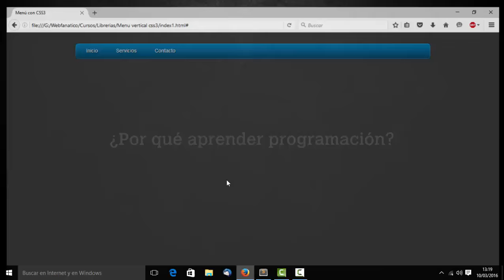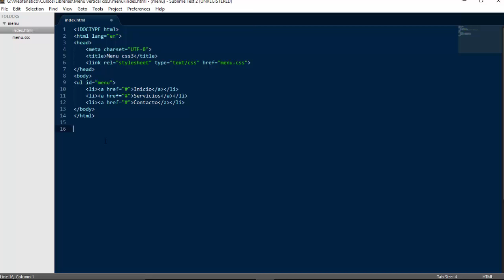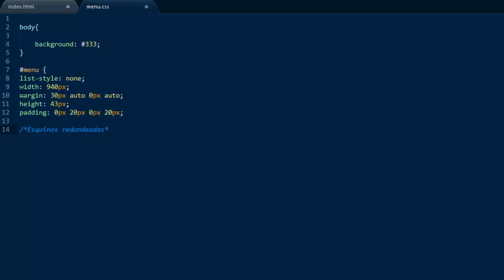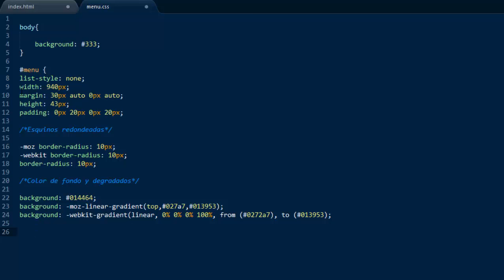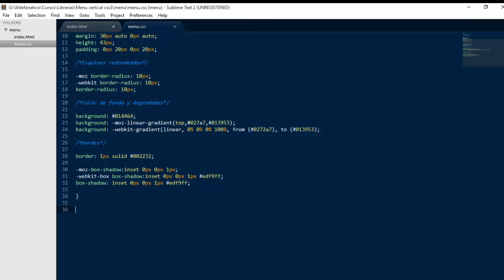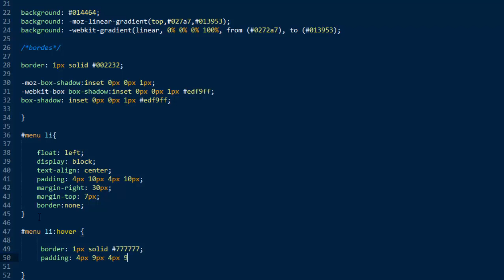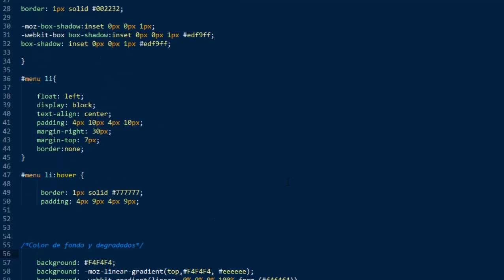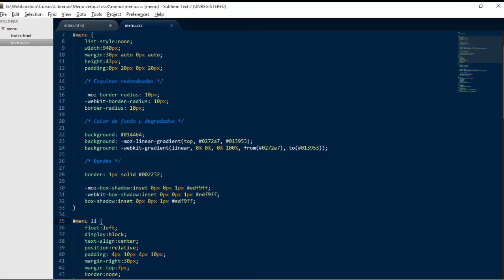Como crear un menu con CSS3 | Webfanatico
En este video vamos a crear un menú utilizando CSS3. Este menú lo utilizaremos en el curso de maquetacion web y lo haremos responsive.

Webfanatico: goo.gl/Sjao01

Google Plus:  goo.gl/sEoDvF